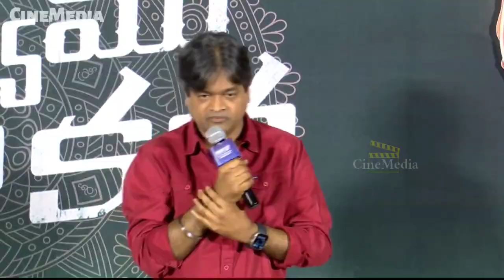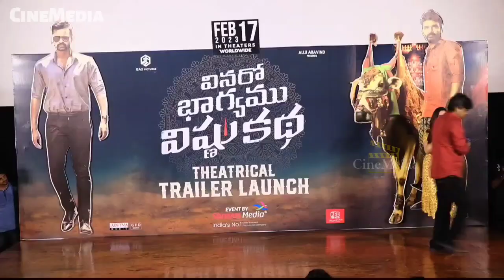Director Harish Shankar Power Packed Speech at Vinaro Bhagyamu Vishnu Katha Trailer | CineMedia